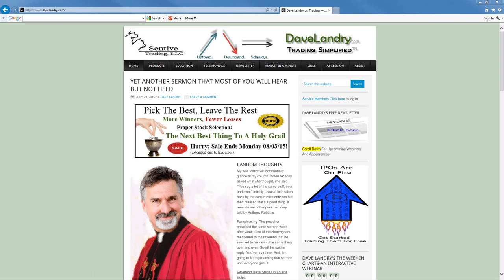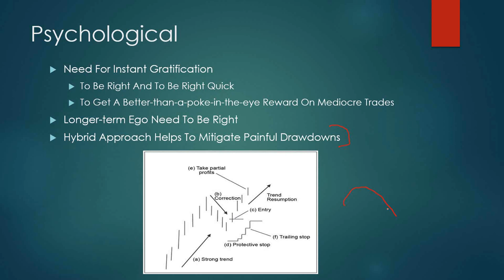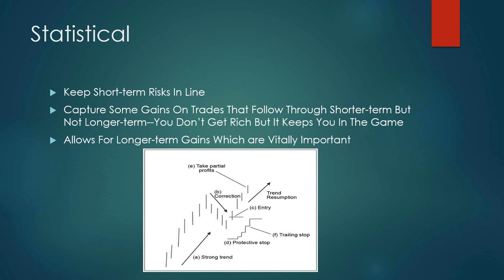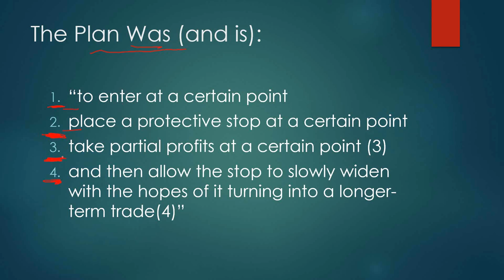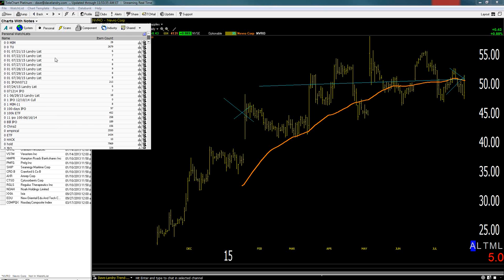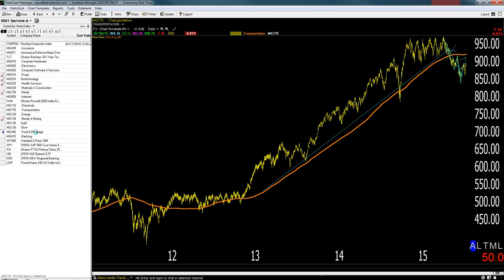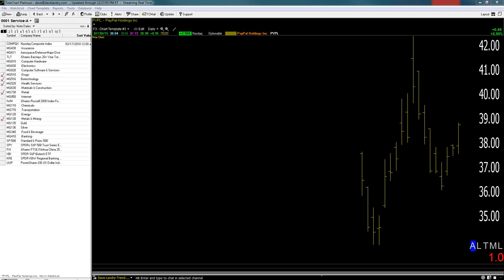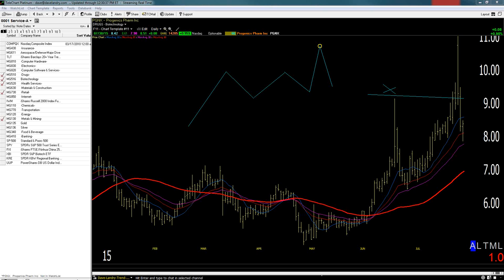07/30/15 Dave Landry's The Week In Charts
Dave lectures on trading techniques, discusses current market conditions, fields your questions, and analyzes your stock picks. In this episode, Dave discusses how his money and position management is both statistical and psychology.